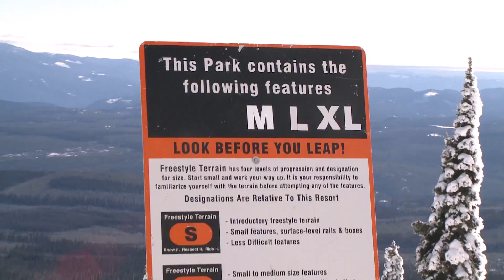TELUS Park 101 at Big White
The TELUS Park terrain park is a progressive park allowing skiers and snowboarders improve their skills. The park features a snowcross course, rail jams, and slopestyle events.

to see what Big White Ski Resort has to offer.